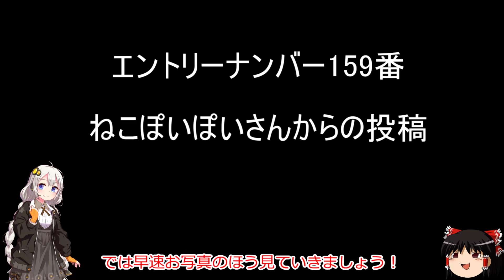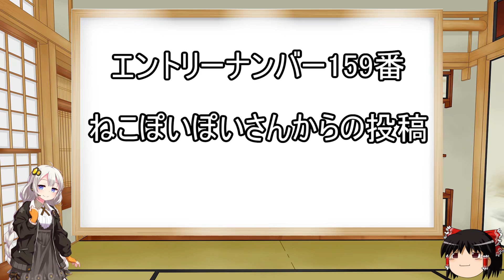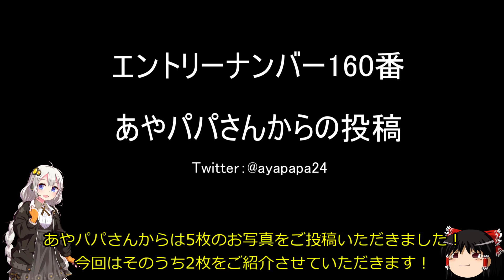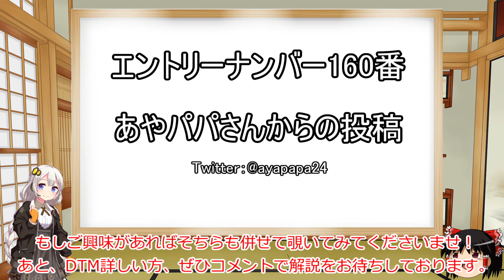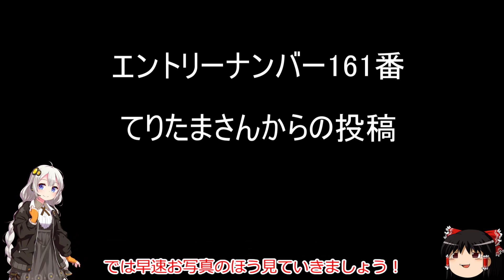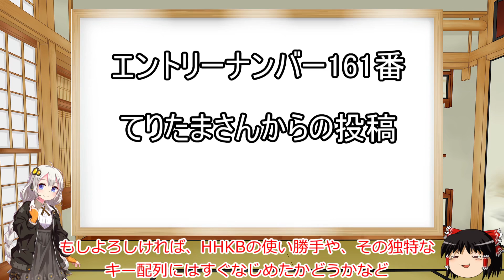新！あなたのPCデスクが見てみたい！[第52回] 特化型デスクと言う最強の機能美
このPCデスクはこれ専用に使っている。
という特化型マシンはマジで機能美にあふれていてかっこいいですよね～！
DTMだと特に機材のメカメカしさも加わってすごく美しい、、、

1パートに3名様の紹介となっているのでご紹介が遅れ申し訳ございません、、、
企画自体はご投稿をいただけている限りは続けていくつもりでおりますので、今しばらくご紹介をお待ちいただく場合がございます。

＊当企画について＊
この企画は視聴者様からご投稿いただいたPCデスク及びPCのお写真を私の持てる知識でできる限りわかりやすく紹介していこう！
という企画になります。
PCデスクをデザインするうえで参考にしたり、どんなPC構成をほかの人が使っているのかという参考になれば幸いです。
写真投稿に関しては、以下の写真投稿に関してはこちらをご覧くださいませ。